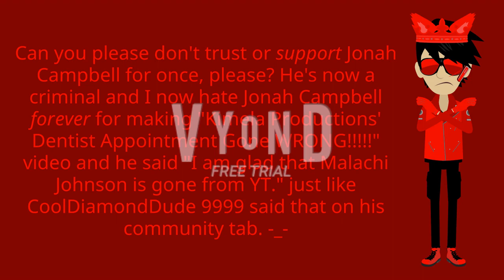My Message To Everyone Who Still Trust Jonah Campbell For Being Criminal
You know what, guys? I have decided to hate Jonah Campbell forever for he's said "I am glad that Malachi Johnson is gone from YT." and "I don't care." for making "My Reaction That Malachi Johnson Closed His Account" video. So, I'm no longest to trust Jonah Campbell anymore!